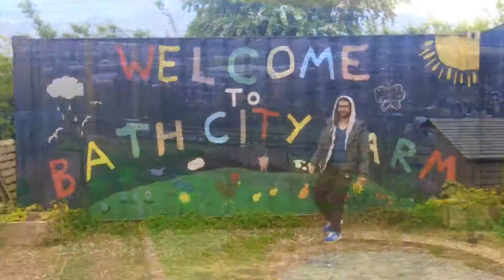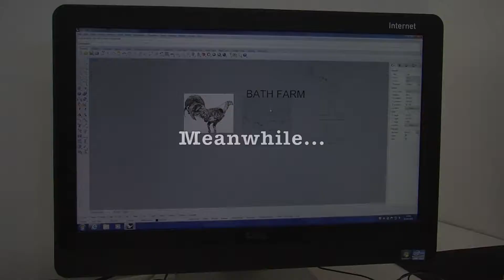Chicken Water Feeder for Bath City Farm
The chickens at bath City Farm could do with a better water feeder, so Fixperts Jed, Ellis and David get to work.

Fixperts: Jed Leonard Hammerman, Ellis Whitehead, David Saltiel
Fix Partner: Paul at Bath City Farm
Education Institute: Bath Spa University, UK